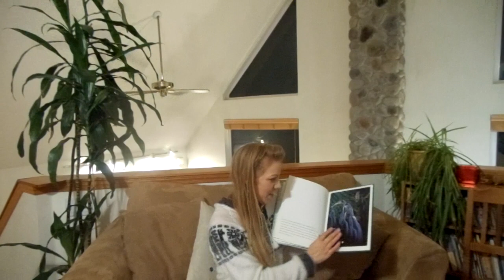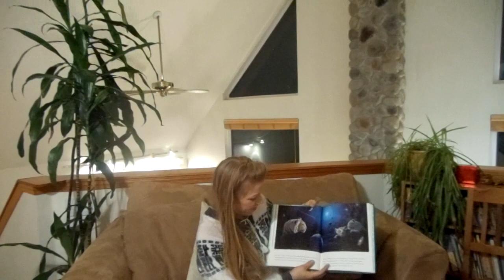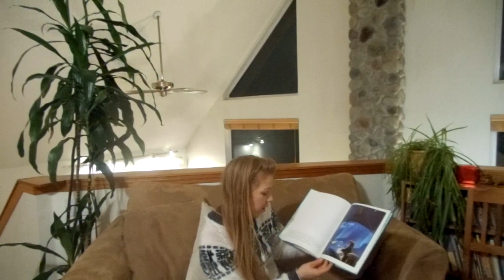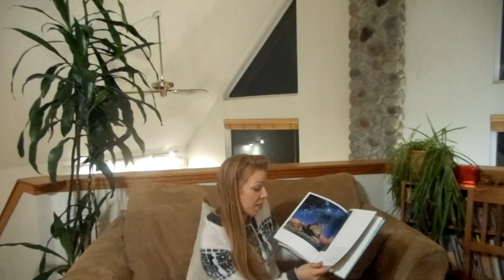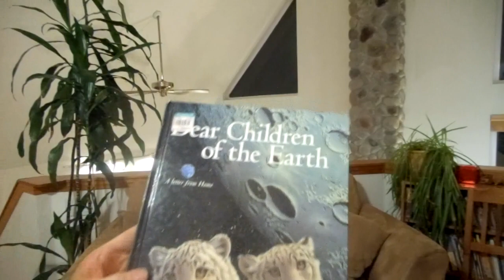Dear Children of the Earth - Schim Schimmel. Children's Book review